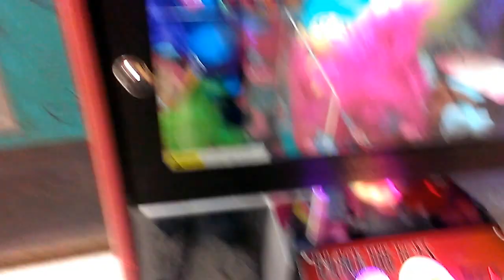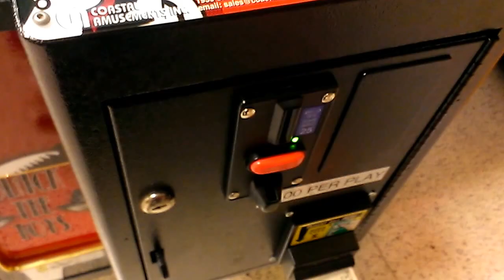CAPTAIN NAMCO VS BLACK TIE TOYS CLAW MACHINE EPISODE 10 HEY THEY GOT THE SOUND ON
THIS WAS FILMED YESTERDAY  AT MY LOCAL MALL HERE YOU WILL HEAR THIS MACHINE PLAYING A SONG THAT I DONT OWN AT ALL BUT ITS A GREAT CATCHY BEAT